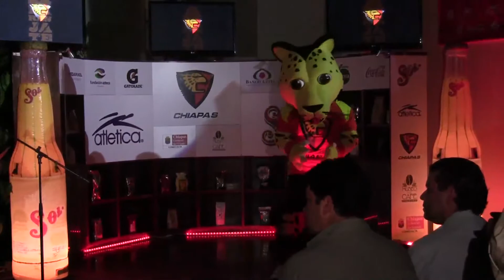Síntesis Chiapas Tv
Resumen Informativo Síntesis Chiapas Tv